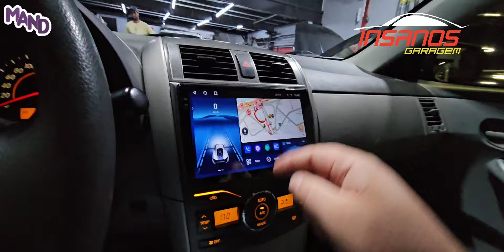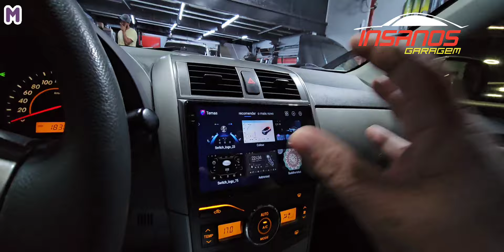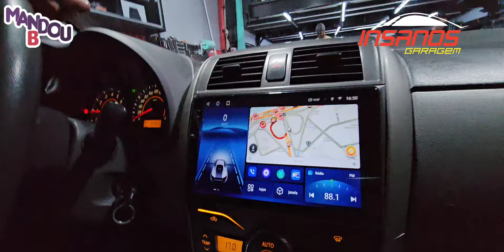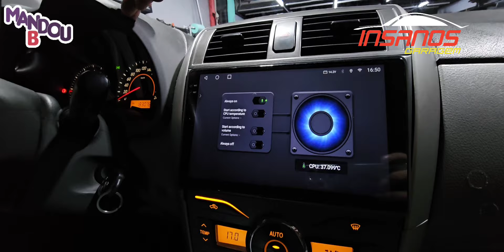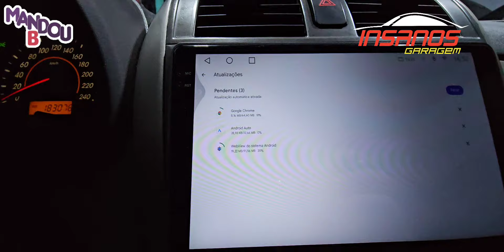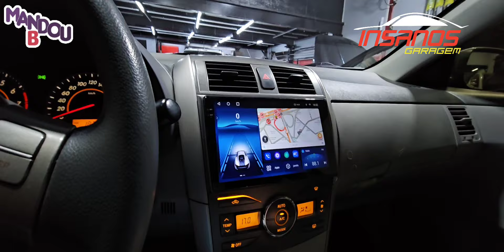Corolla Central Multimídia Nimus N1500 4G Plus, Apple Carplay/Android Auto, Bluetooth, GPS, IPS, DSP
Toyota Corolla Central Multimídia Nimus N1500 4G Plus, Apple Carplay e Android Auto, Bluetooth, YouTube, GPS, IPS, DSP, Tela In-Cell Ultra HD, Multitela, Octa Core 2Hz, Câmeras Full HD, Refrigeração por Cooler, Waze, Netflix, Spotify